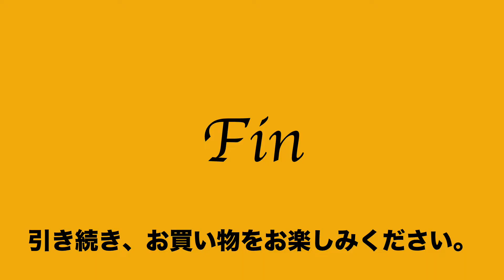2:2022:01:19 ナノ ユニバース nano universe